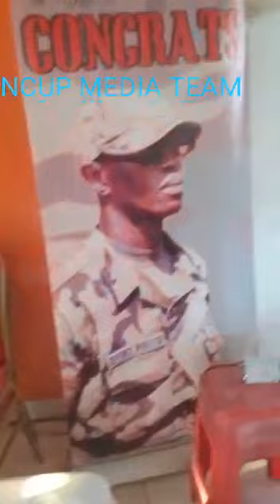Palo conteh has been free today watch the celebration of relatives and supporters of him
Palo conteh free from jail today